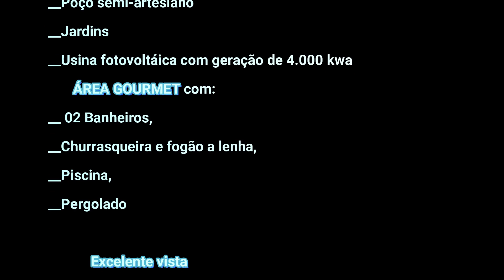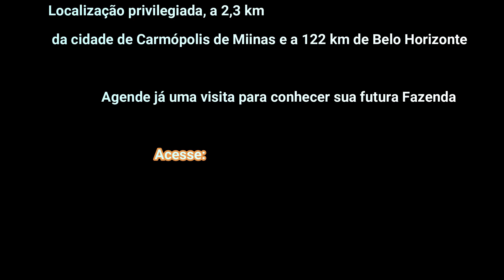FAZENDA COM 42.87 HECTARES COM EXCELENTE CASA SEDE EM CARMÓPOLIS DE MINAS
A CAPRUNI IMÓVEIS trás com Exclusividade, uma excelente
                                   oportunidade, pra você
                      que quer adquirir uma FAZENDA diferenciada, com:

          UMA EXCELENTE CASA SEDE com acabamento de primeira
qualidade (em porcelanato, granito e madeira);
__02 Quartos grandes,
__01 Suite com ar condicionado,
__ 01 sala ampla,
__01 Cozinha grande,
__01 Banheiro social,
__Varandas em volta de toda casa
__Pomar
__Sede com chegada única
__Poço semi-artesiano
__Jardins
__Usina fotovoltáica com geração de 4.000 kwa
       ÁREA GOURMET com:
__ 02 Banheiros,
__Churrasqueira e fogão a lenha,
__Piscina,
__Pergolado

            Excelente vista
__Nascentes dentro do terreno
__02 Represas com água por gravidade
__Terreno todo formado em braquiária,
 com boa parte para plantio

ESTRUTURA PARA LEITE E CONFINAMENTO
__Casa de caseiro
__Curral todo cimentado
__ 01 Paiol
__01 Siladeira grande
__01 Barracão coberto e Cocheiras
__02 Ordenhas
__ Tanque para leite
__Bebedouros com água por gravidade
__Documentos regularizados

Localização privilegiada, a 2,3 km
 da cidade de Carmópolis de Miinas e a 122 km de Belo Horizonte
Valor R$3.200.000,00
Negocia-se também partes menores da Fazenda.

               Agende já uma visita para conhecer sua futura Fazenda